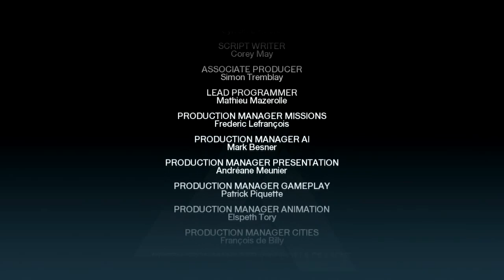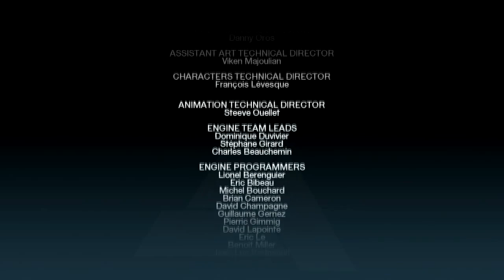Let's Play: Assassin's Creed - Part 49 - END!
Here's My Playthrough for Assassin's Creed. One of the awesome games @ 2008. I didn't have the right specs to play it so yeah, here it is.xD

Assassin's Creed is an award winning historical fiction action-adventure open world stealth video game series that as of 2012 consists of five main games and a number of supporting materials. The games have appeared on the PlayStation 3, Xbox 360, Microsoft Windows, Mac OS X, Nintendo DS, PlayStation Portable, iOS, HP webOS,[1] Android, Nokia Symbian and Windows Phone platforms, with a PlayStation Vita on the way, and will be coming to the Wii U. The main games in the franchise were developed by Ubisoft Montreal, with the handheld titles developed by Gameloft and Gryptonite Studios, with additional development by Ubisoft Montreal. All games in the franchise are published by Ubisoft.

Assassin's Creed is a sandbox style action-adventure-stealth video game developed by Ubisoft Montreal and published by Ubisoft. The game was released for the Xbox 360 and PlayStation 3 in November 2007 and for PC in April 2008.

The game centers around the use of a machine dubbed "The Animus", which allows its user to view the genetic memories of his or her ancestors, specifically a bartender named Desmond Miles. As Desmond relives the memories of one of his ancestors, the Assassin Altaïr Ibn-La'Ahad who lived in the Holy Land during the Third Crusade, details of a battle between two ancient sects, the Knights Templar and the Assassins, emerge as both scour for an artifact known only as a "Piece of Eden".

The game received primarily positive reviews, for both its story and its gameplay, and received several awards at the 2006 E3. In November 2009, Assassin's Creed II was released as a sequel.

Tags"
Assassin's Creed Playthrough
Assassin's Creed WalkThrough
Machinima
Yeousch
Yeousch Recruits
TGN
TGN Le'ts Play
karlsanada10
Playthrough
Walkthrough
Part 49